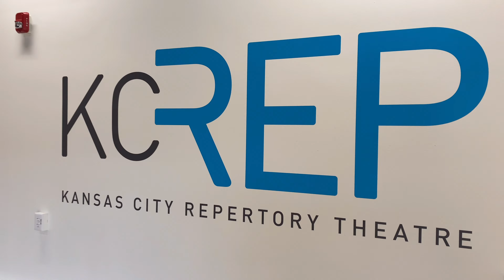Life of a Working Artist: In Illyria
The first day of school(rehearsal) for the KCRep production of twelfthnight by shakespeare and of course we have to put in that work!

Twelfth Night
KC Rep